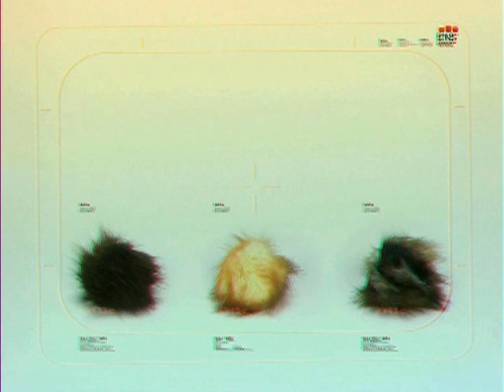Fur balls - Fernet 1882